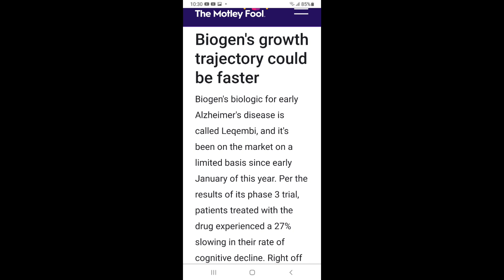미약사 1분뉴스, 알자이머 약전쟁; 바이오젠 vs 일라이 릴리.